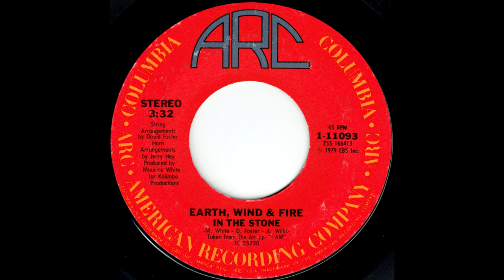Earth, Wind & Fire - In the Stone(1979) (karlmixclub extended remix)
Mixing: karlmixclub Remixed From Multitracks

In the Stone · Earth, Wind & Fire

The Essential Earth, Wind & Fire

Background  Vocal, Drums, Percussion, Vocal, Composer, Lyricist, Producer: Maurice White
Background  Vocal, Congas, Percussion, Vocal: Philip Bailey
Guitar: Johnny Graham
Keyboards, Arranger, Composer, Lyricist: David Foster
Drums, Percussion: Ralph Johnson
Drums, Percussion: Fred White
Composer, Lyricist: Allee Willis
Organ, Piano, Synthesizer: Larry Dunn
Bass: Verdine White
Tenor  Saxophone: Andrew Woolfolk
Trumpet, Arranger: Jerry Hey
Guitar: Al McKay
Alto  Saxophone, Baritone  Saxophone, Tenor  Saxophone: Don Myrick
Trombone: Louis Satterfield
Trumpet: Rahmlee Michael Davis
Percussion: Paulinho Da Costa
Keyboards: Eddie Del Barrio
Keyboards: Bill Myers
Guitar: Marlo Henderson
Guitar: Steve Lukather
Programmer: Steve Porcaro
Trumpet: Elmer Brown Jr.
Trumpet: Oscar Brashear
Trumpet: Bobby Bryant
Trumpet: Michael Harris
Trumpet: Steve Madaio
Trombone: George Bohanon
Trombone: Garnett Brown
Trombone: Benjamin Powell
Trombone: William Reichenbach
Trombone: Maurice Spears
Saxophone: Fred Jackson Jr.
Saxophone: Herman Riley
Saxophone: Jerome Richardson
French  Horn: Barbara Korn
French  Horn: Sidney Muldrow
French  Horn: Richard Perissi
French  Horn: Marilyn Robinson
Concert  Master: Janice Gower
Violin: Ronald Clark
Violin: Harris Goldman
Violin: Jack Gootkin
Violin: Ruth Henry
Violin: Betty Lamagna
Violin: Carl LaMagna
Violin: Mary D. Lundquist
Violin: Sheldon Sanov
Violin: Haim Shtrum
Violin: Barry Socher
Violin: Lya Stern
Violin: David Stockhammer
Violin: Marcia Van Dyke
Viola: Norman Forrest
Viola: Renita Koven
Viola: Linda Lipsett
Viola: Barbara Thomason
Cello: Ronald Cooper
Cello: Daniel Smith
Cello: Jan Kelley
Bass: Susan Ranney
Bass: Meyer Rubin
Harp: Dorothy Jeanne Ashby
Timpani: Richard Lepore
Unknown, Mixing  Engineer: George Massenburg
Unknown: Tom Perry
Assistant  Engineer: Ross Pallone
Assistant  Engineer: Craig Widby